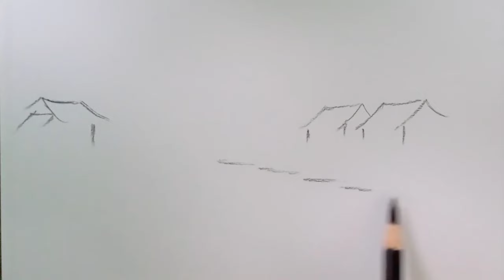Moon light night mode easy landscape scenery drawing by pencil.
Materials: - soft charcoal pencil, inkless pen tip, pointed tip,eraser and cotton.

This is a moonlight landscape scenery drawing video.
This is a Night Mode Landscape Scenery Drawing Video.
In this drawing, charcoal, pencil and cotton have been used in a better and easier way.

You will like this video.  If you go to the channel and watch it, you will find many pencil drawing videos, which will entertain you and help you learn pencil drawing.

Landscape drawing with pencil  landscape drawing tutorial,landscape drawing with watercolor  landscape drawing with oil pastel
Pencil drawing, pencil drawing scenery
Winter hut draw  winter trees drawing
Landscape drawing with pencil colour,landscape drawing pencil sketch portrait Landscape drawing pencil shading

portrait sketch
pencil portrait
portrait drawing artists
pencil portrait artists
pencil sketch artist near me
drawing portraits from photos
portrait drawing online
portrait to draw
3d drawing
3d girl drawing by pencil
shorts video
pencil art
pencil drawing
girl face 3d drawing
girl side and front view drawing,
drawing portrait
How to draw a beautiful landscape by pencil,
How to draw a winter hut scenery by pencil,
How to draw winter mountain landscape by pencil easy ways,
How to draw winter season by pencil easy,
How to draw snowfall landscape with pencil easy ways,
How to draw angles trees with pencil step by step,
How to draw realistic mountains with pencil,
How to draw trees by pencil easy ways,
How to draw scenery by pencil step by step,
Pencil drawing landscape scenery easy steps,
Pencil drawing winter season landscape easy steps,
Love birds scenery drawing,
How to draw angles trees by pencil easy,
Pencil sketch art of landscape scenery,
How to draw clouds by pencil easy,
Waterfall landscape scenery drawing by pencil,
How to draw landscape by watercolor,
How to draw landscape scenery by pastel,
Landscape scenery painting by acrylic paint,
Bob ross paintings drawing easy,
Bob ross style landscape drawing step by step,all season landscape of bob ross,
Pencil practice on paper landscape easy,
Landscape drawing beautiful easy,
Landscape scenery drawing shading,
Step by step drawing the easy ways,
How to draw a waterfall landscape easy ways,
How to draw winter mountain landscape easy ways,
How to draw bob ross style landscape,
How to draw a scenery easy ways,
How to draw snowfall mountain scenery easy ways,
How to draw winter nature view by pencil,
How to draw with pencil step by step,
Landscape drawing by charcoal pencil,
Snowfall mountain landscape drawing,
Winter landscape drawing by charcoal,
Winter landscape drawing tutorial easy,
Winter season mountain landscape drawing,
landscape scenery drawing easy ways,
Pencil drawing in the landscape easy,
European landscape drawing easy ways,
Nature landscape drawing easy ways,
Trees plants landscape scenery drawing,
Landscape portrait drawing painting easy,
Drawing portrait with pencil easy steps,
Nature drawing sketch drawing,
Charcoal pencil landscape scenery beautiful,
How to draw a nature by pencil easy ways,
How to draw landscape scenery easy steps,
Bob ross landscape drawing painting,
How to draw an easy scenery by pencil.
How to draw nature scenery easy ways,
How to draw a landscape scenery,
How to draw a scenery easy ways by pencil,
How to draw mountain scenery easy
How to draw trees plants landscape,
How to draw a landscape for beginners,
How to draw a scenery of beautiful nature,
How to draw nature by pencil,